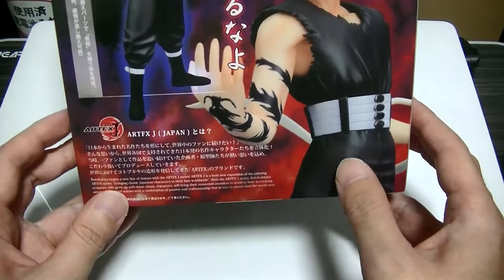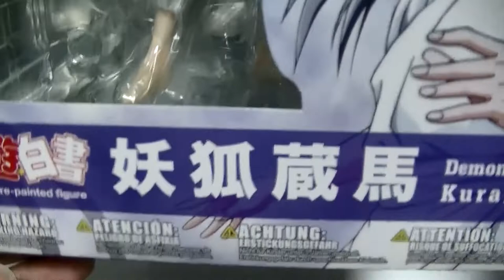必ず噛む男の おすすめのフィギュア紹介 幽遊白書から邪眼の飛影を開封！ コトブキヤARTFXJ